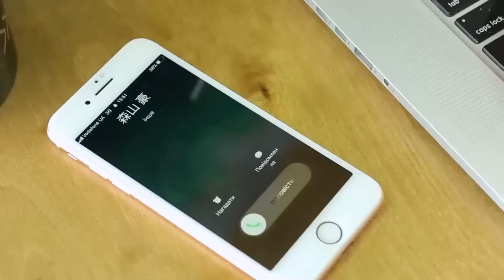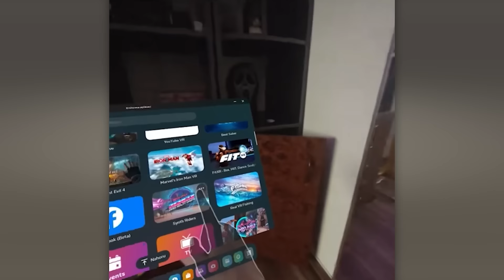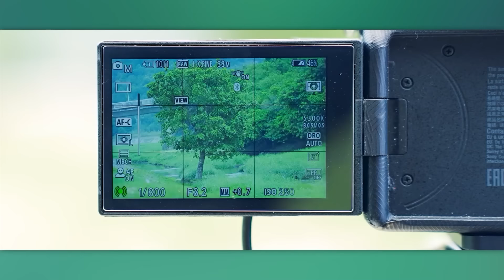INVENTOS GENIALES QUE DEBERÍAN IMPLEMENTARSE EN TODAS PARTES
Zapatos biónicos, cargadores inalámbricos para coches eléctricos y ropa que cambia de color: ¡en esta selección encontrarás ingeniosos inventos que sin duda merece la pena ver!

SNAIL SHELL SYSTEM By N55.dk
Trideo